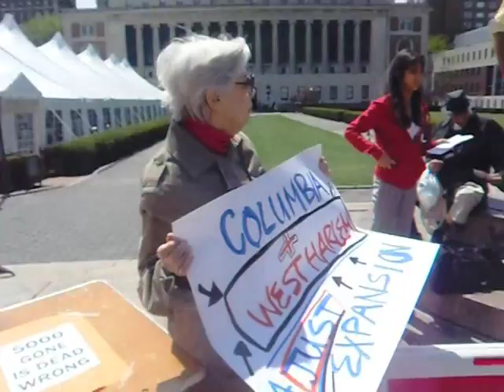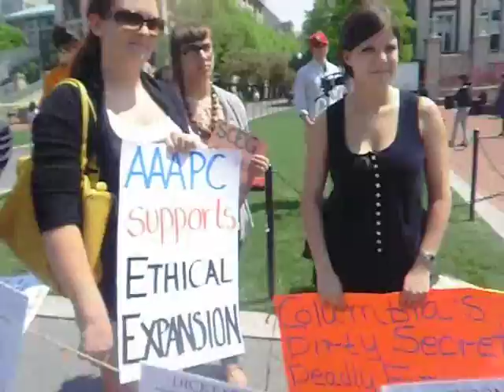Norman Siegel at Columbia U. eminent domain abuse rally w/ Columbia U. students!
Norman Siegel, civil liberites laywer, speaks up at Protest with Columbia Students protesting Columbia University's abuse of eminent domain and now Columbia University wants stimulus funding!  No to a biolevel lab #3 ub a residential area.

How about a full disclosure of Columbia University's  current financial situation?
 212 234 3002 se habla espanol

I have stood on the steps of City Hall with these people and the people fighting Ratner's development in Brooklyn and I have shouted NYU doesn't need to abuse eminent domain to get the job done.
Ditto for Cooper Union and add New York Law with a supersized mega dorm with balconies on 3rd Street.